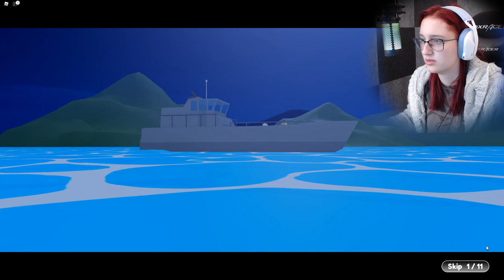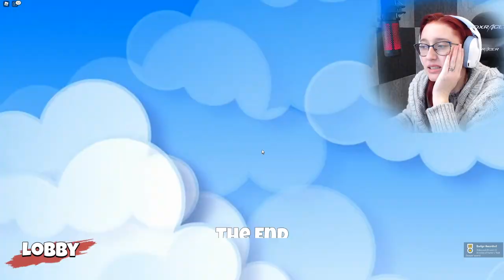ZAVŘELI NÁS DO VĚZENÍ!😭 Roblox Escape Story w/@VendaliRoblox